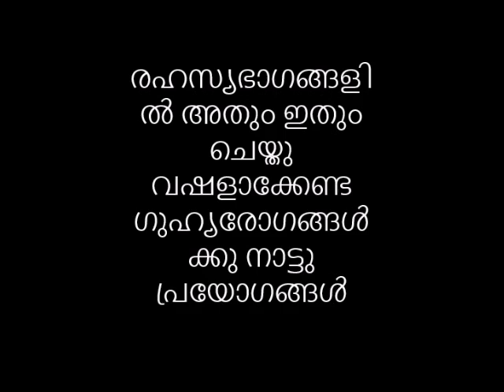രഹസ്യഭാഗങ്ങളിൽ അതും ഇതും ചെയ്തു വഷളാക്കേണ്ട ഗുഹ്യരോഗങ്ങൾക്കു നാട്ടു പ്രയോഗങ്ങൾ